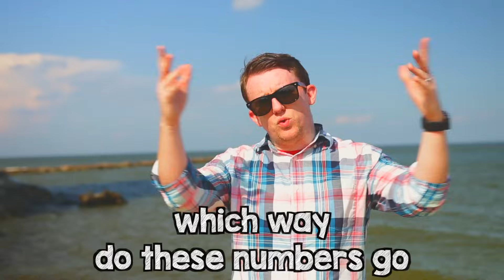Rounding Numbers Song - A parody of Down by Jay Sean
The Singing History Teachers explain how to round in this song.
Worksheet coming soon